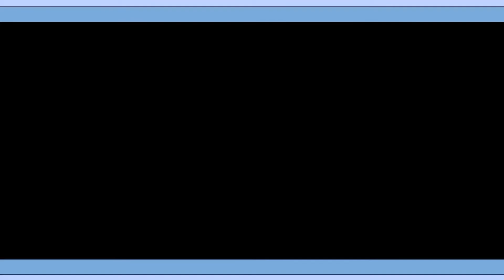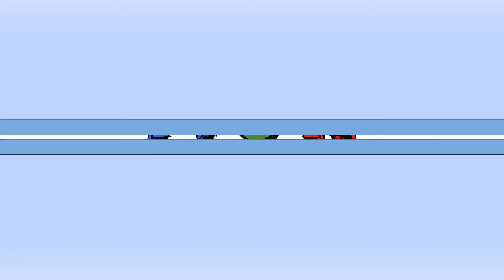Cubo | Verlag: Queen Games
► KEIN BRETTSPIELVIDEO MEHR VERPASSEN:
► DAS SPIEL BEI AMAZON KAUFEN:
► UM WAS GEHT ES BEI DIESEM SPIEL:
Jeder Spieler hat neun Würfel, aber immer nur einen Wurf, mit dem er arbeiten kann. Wenn man mit seinem Wurf nicht zufrieden ist, muss man alle Würfel noch einmal werfen. Was ist das Ziel? So viele Drillinge und Straßen wie möglich zu würfeln und in einem 3 x 3 Raster zu legen. Dort zählt dann jede Reihe und jede Spalte, also muss man klug legen, um die meisten Punkte zu erreichen. Sobald ein Spieler mit seinem Gelegten zufrieden ist, ruft er Cubo und legt seine Abdeckplatte auf die Würfel. Sobald nur noch ein Spieler am Bauen ist, wird von 6 bis 1 gezählt und dann muss auch der letzte Spieler seinen Aufbau fertig haben. Nun werden die Punkte verteilt. Sechs Runden lang wird so gespielt, um den Gewinner der Partie zu ermitteln.
► ZUSÄTZLICHE HINWEISE:
Das gezeigte Spielmaterial ist Eigentum des Queen Games Verlags.